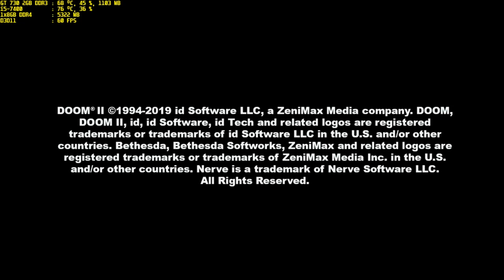doom ii enhanced gt 730 2gb ddr3 i5-7400 1x8gb ddr4 part 1